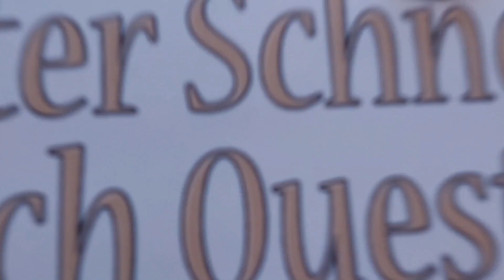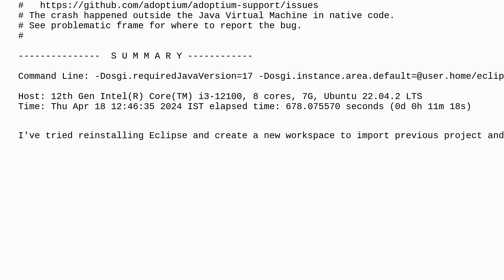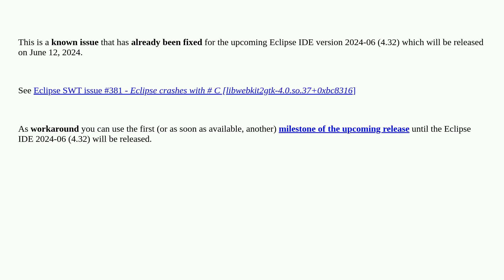Eclipse IDE 2024-03 crashes under Ubuntu, causing hr_err_pid.log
A special thanks goes out to the community

  java ubuntu eclipse linux